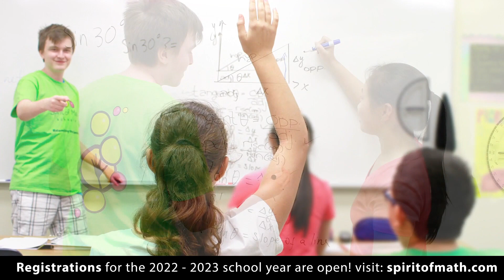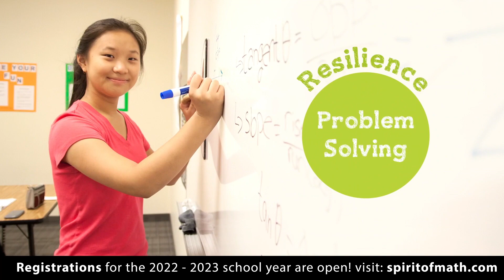2023 Spirit of Math Higher Grades Curriculum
What do our students learn in the Early Grades at Spirit of Math?  You'd be surprised!